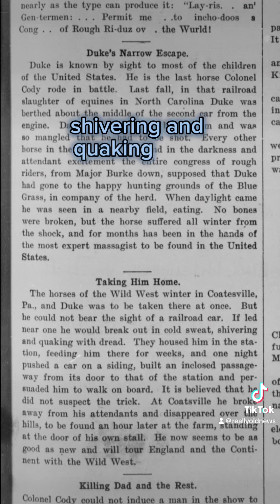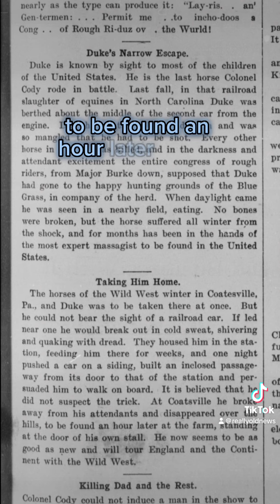Duke’s Narrow Escape | July 4, 1902